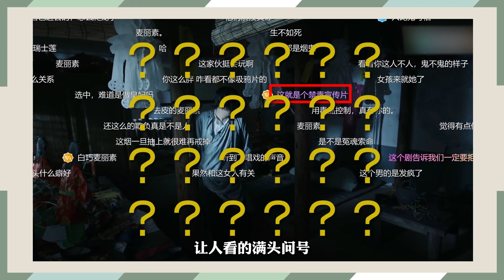高正精 | 你要我身，我奪你命！這齣地宮美人復仇記也太刺激了… | 民俗驚悚電影《黃廟村地宮美人》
民國年間,坊間相傳蕪鎮有惡鬼專吃少女,警探譚輝認定此事並非鬼怪,乃是人為。他一路小心翼翼的蒐集證據,發現民國少女慘遭囚禁的秘密,卻沒想到其背後竟掩藏著一個巨大的驚天陰謀。